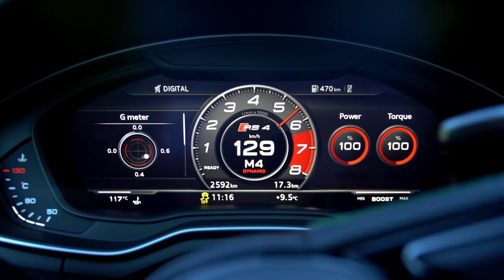NEW Audi RS4 Avant 2018 - First Drive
The new 2018 Audi RS4 Avant is here! I head to southern Spain to test drive the new RS4 and find out what it's like to drive on some awesome mountain roads. I only had a few hours with the new RS4 so i opted for more of a review style video to give you a flavour of the car - hopefully we can spend more time with the 2018 RS4 next year and take it on an adventurous road trip!

Here is a little more info on the new Audi RS4 from the press release:

From 0 to 100 km/h (62.1 mph) in 4.1 seconds, RS sport suspension and Audi drive select as standard
The V6 biturbo develops 331 kW (450 hp) in the new Audi RS 4 Avant. Its peak torque of 600 Nm (442.5 lb-ft) – 170 Nm (125.4 lb-ft) more than the previous model – is available across a broad engine speed range from 1,900 to 5,000 rpm. It is key to how the Audi RS 4 is able to sprint from 0 to 100 km/h (62.1 mph) in 4.1 seconds. The top speed is 250 km/h (155.3 mph). With the optional RS dynamic package, the top speed increases to 280 km/h (174.0 mph).

The power of the 2.9 TFSI biturbo is supplied to the permanent all-wheel drive via a sportily configured eight-speed tiptronic with optimized gear changing. Audi also offers an optional rear sport differential. Average fuel consumption is 8.8 liters per 100 kilometers (26.7 US mpg) (199 grams of CO2 per kilometer [320.3 g/mi]). That is an efficiency gain of 17 percent over the previous model. The new Audi RS 4 Avant weighs 1,790 kilograms (3,946.3 lb) 80 kilograms (176.4 lb) less than previously.

The standard-fit RS sport suspension sets the Audi RS 4 Avant another seven millimeters (0.3 in) lower than the S4 basic model with sport suspension. By way of equipment options, there are RS sport suspension plus with Dynamic Ride Control (DRC), ceramic brakes and RS-specific dynamic steering. Drivers can define their own individual personal driving experience using the standard dynamic handling system Audi drive select.